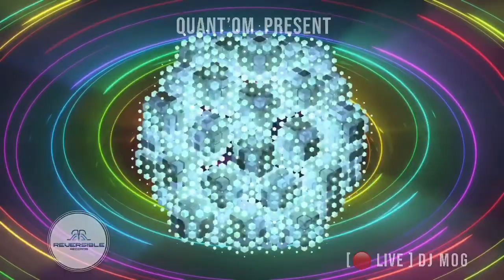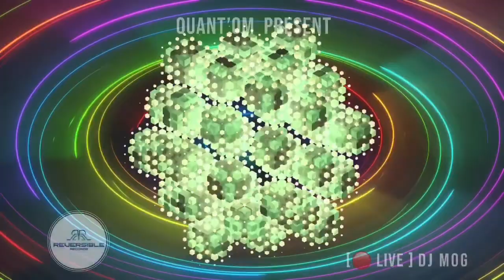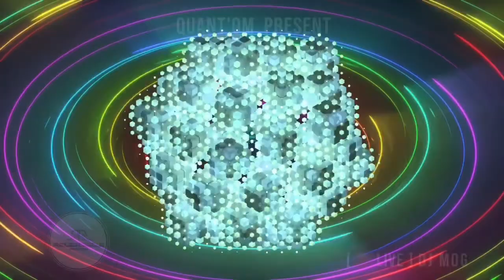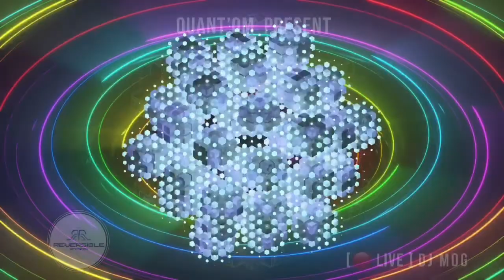Quant’Om & friends - DJ MOG 🇯🇵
DJ MOG is one of the few female psy-trance DJs rising in Japan.

From her small body she emits strong and aggressive baselines, tinged with groovy night time sounds. She has fast become recognised for her great mixing and track selection and this has led to bookings around the globe including: Brazil, Singapore, Germany, South Africa, Thailand and Korea.

Mog launched her psy-trance career in 2008 after she was selected as official DJ for Brazil based label Uroboros Records.

She has since recently signed to Spanish label Reversible Records and is set to blast more dance floors with her distinctive night time sound.

Visuals by UON VISUALS